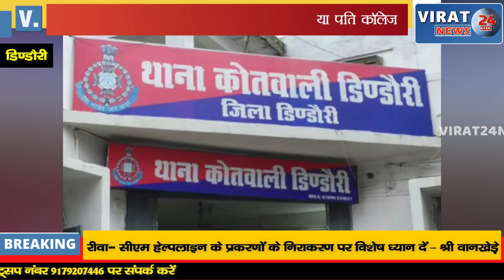पति करता रहा गेट में इंतजार, बेवफ़ा पत्नी कॉलेज से हुई फरार